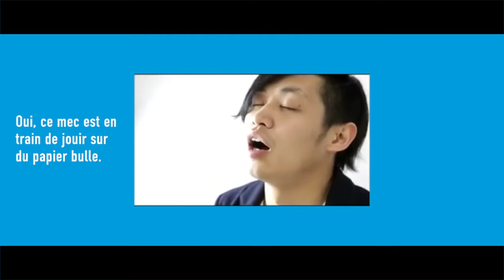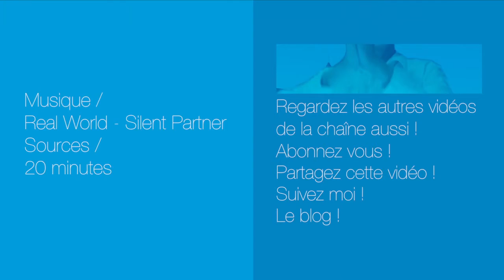4 infos WTF à VOIR ! #46 - Désinformation Internétisé #46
Voici Désinformation Internétisé … le seul JT qui lit les news absolument WTF, comme un papier bulle non bulle, ou encore un ... truc artistique basé sur la bouffe ...